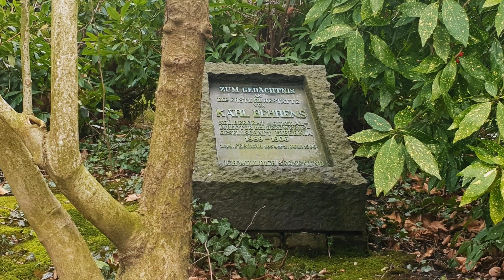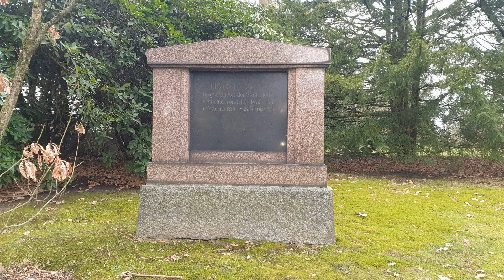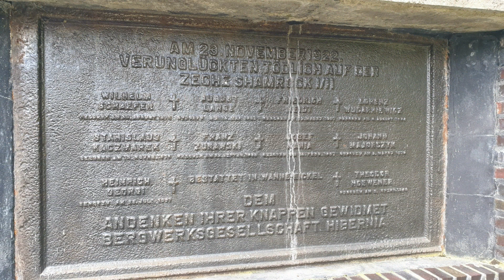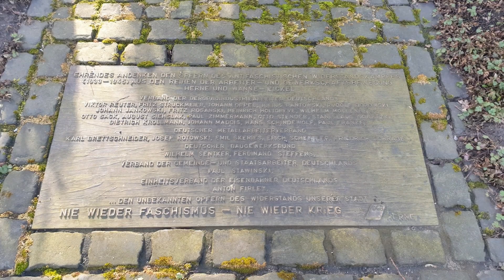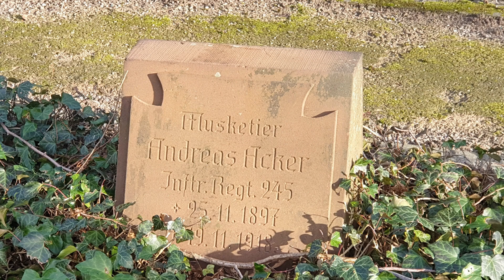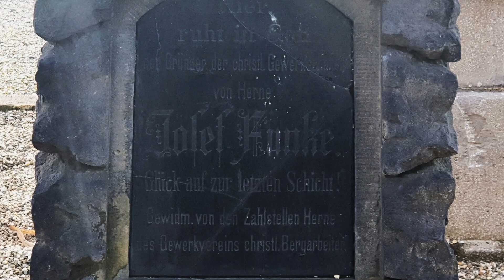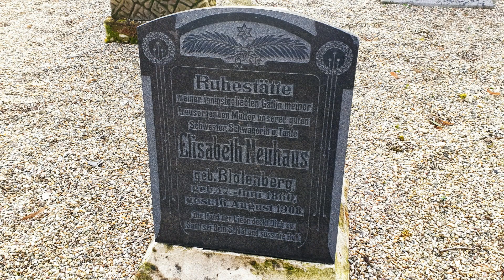Südfriedhof Herne - Friedhofsimpressionen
Fotografischer Rundgang über den Südfriedhof Herne, mit seinen Ehrenfeldern. Untermalt mit klassischer Musik.

Musik: Steve's Bedroom Band: F.E. Fesca: String Quartet, Op. 12 - II. Larghetto
Lizenzfrei von Musopen.org

Englische Untertitel verfügbar.